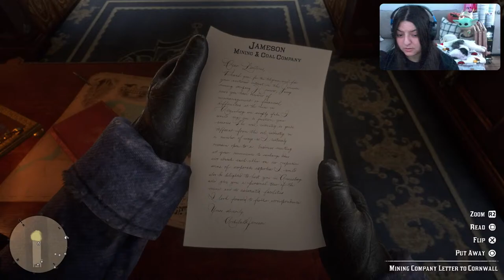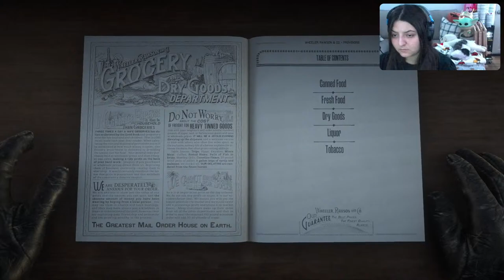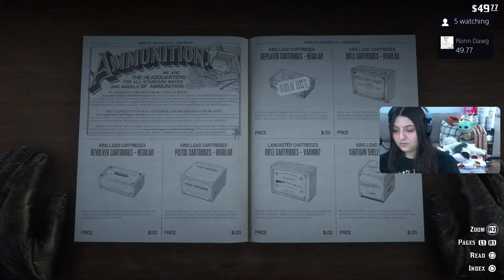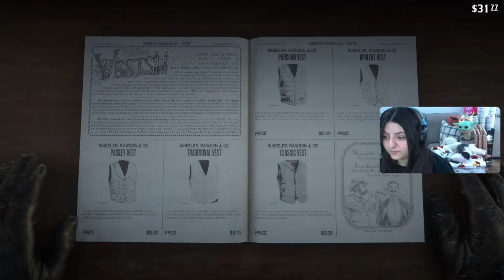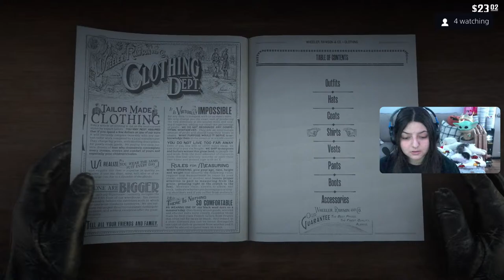Red Dead Redemption 2 #2 l Jes Plays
Come join me live playing Red Dead Redemption 2 :)